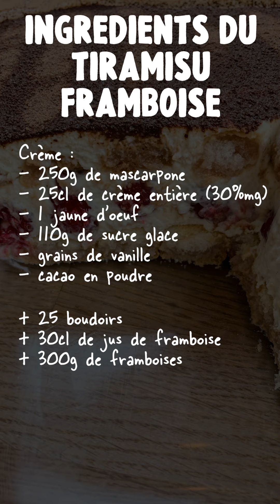RECETTE DU TIRAMISU FRAMBOISE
Aujourd’hui on se retrouve pour la recette du Tiramisu Framboise !!

Pour cette recette vous aurez besoin :

 - Pour la crème :
                 - 250g de mascarpone
                 - 25cl de crème entière (30%mg)
                 - 1 jaune d'oeuf
                 - 110g de sucre glace
                 - Des grains de vanille
                 - Du cacao en poudre

- Ainsi que :
                 - 25 boudoirs
                 - 30cl de jus de framboise
                 - 300g de framboise